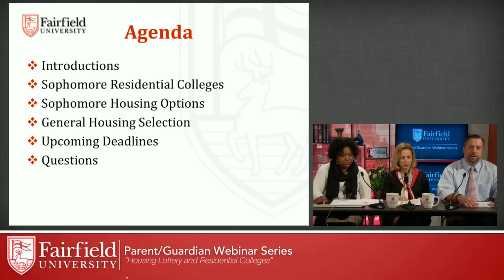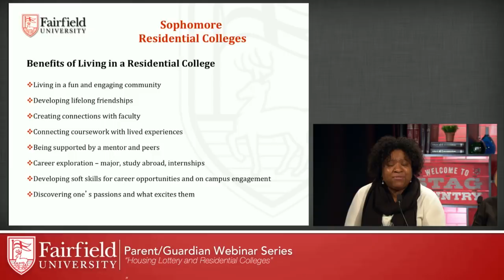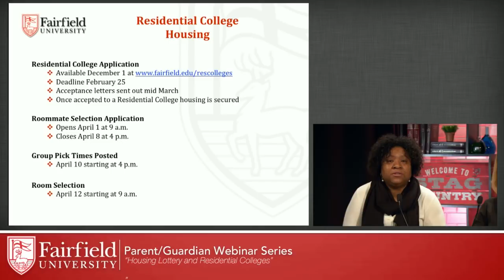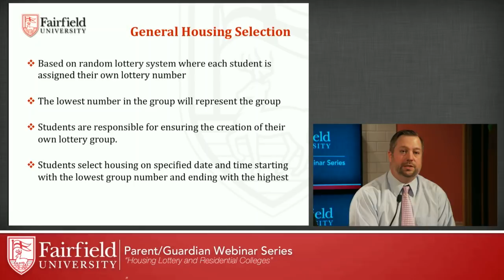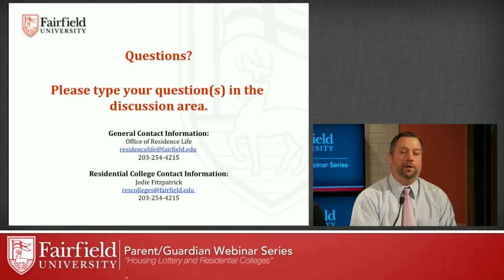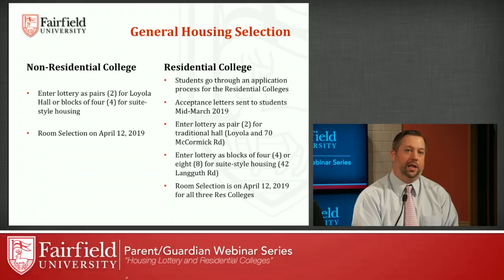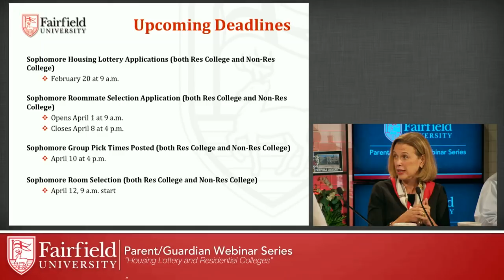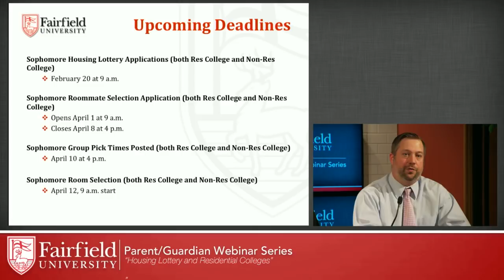First-Year Parent/Guardian Webinar Series 2018-2019 - Housing Lottery and Residential Colleges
Hosted by Charlie Sousa, Senior Associate Director of Housing Operations, and Jodie Fitzpatrick, Assistant Director of Residential Colleges